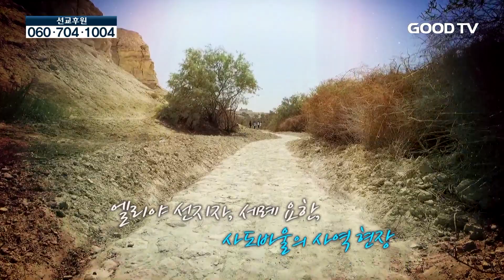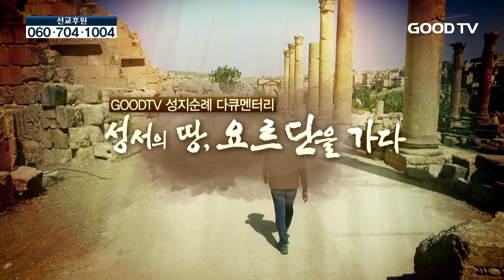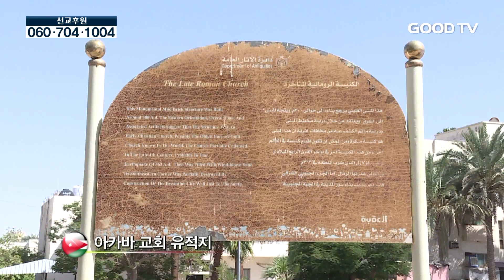성서의 땅 요르단을 가다 06회